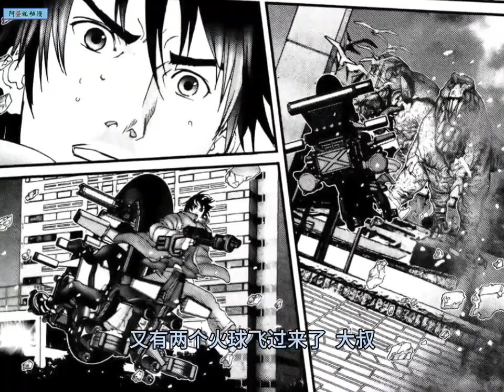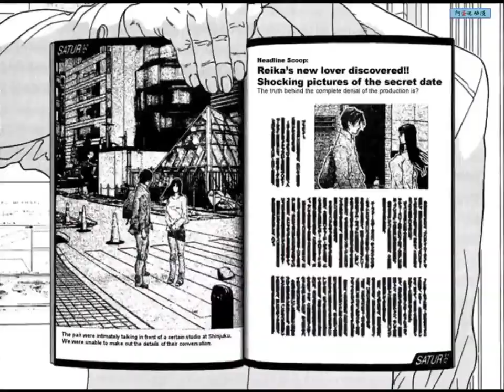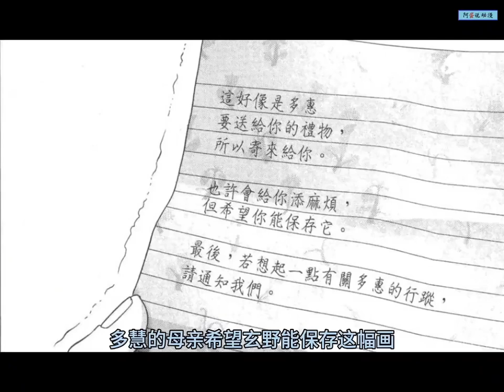【殺戮都市】11-20集丨玄野計單挑恐龍星人，成功當上黑球戰士隊長，獲得百分成功復活卻失去了記憶！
大家好，這裡是【說動漫】歡迎來到我的頻道
這裡是超燃的動漫解說
連載超過三十年的刃牙全部故事解說
也有拳願阿修羅的詳細講解